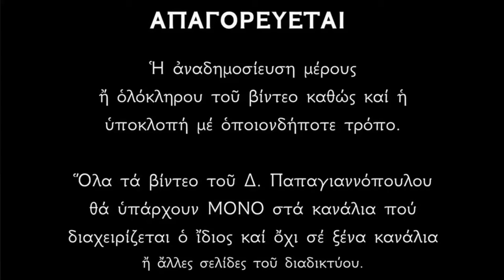«Κατευθυνθήτω η προσευχή μου, ως θυμίαμα ενώπιόν σου» | Ψάλλει ο Δημήτριος Παπαγιαννόπουλος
Κατευθυνθήτω ἡ προσευχή μου, ὡς θυμίαμα ἐνώπιόν σου, ἔπαρσις τῶν χειρῶν μου, θυσία ἑσπερινή.

Κύριε, ἐκέκραξα πρὸς σέ, εἰσάκουσόν μου, εἰσάκουσόν μου, Κύριε, Κύριε, ἐκέκραξα πρὸς σέ, εἰσάκουσόν μου, πρόσχες τῇ φωνῇ τῆς δεήσεώς μου ἐν τῷ κεκραγέναι με πρὸς σέ.

Θοῦ, Κύριε, φυλακὴν τῷ στόματί μου, καὶ θύραν περιοχῆς περὶ τὰ χείλη μου.

Μὴ ἐκκλίνῃς τὴν καρδίαν μου εἰς λόγους πονηρίας τοῦ προφασίζεσθαι προφάσεις ἐν ἁμαρτίαις.
Δόξα... καὶ νῦν... Κατευθυνθήτω ἡ προσευχή μου...